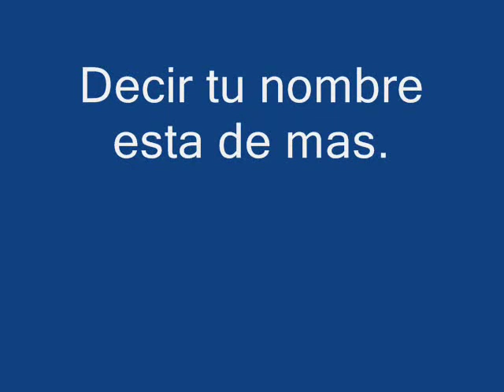Deja que te cuente - Guillermo Mosquera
Cancion romanticona,que encontre en la novela "El secreto de Toño Palomino"